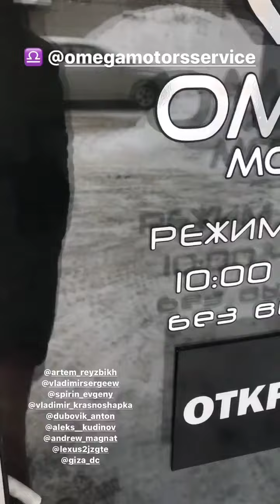Сергей Поклонов (Instagram stories от 5.03.21)